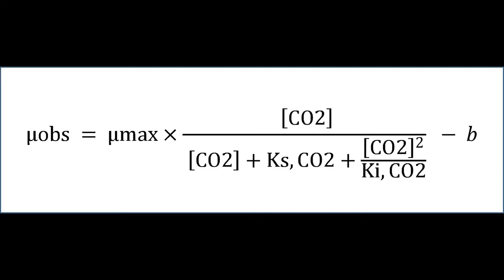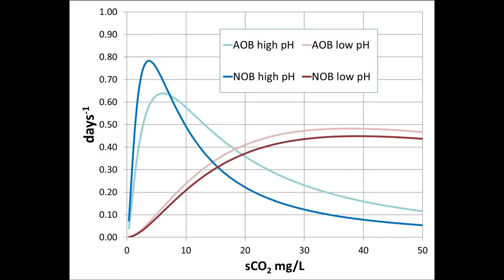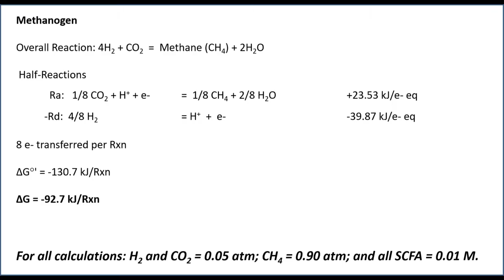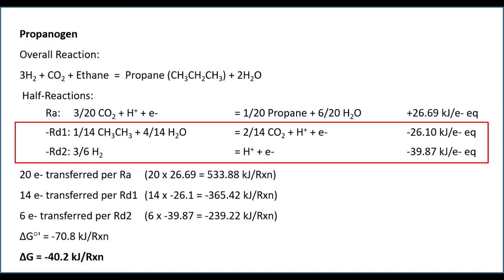Business Opportunities Based on a Major Discovery and Prediction of Novel Autotrophic Metabolisms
Autotrophic microbiology may be the last major area of untapped potential in microbiology.  Difficulty in culturing autotrophs, such as methanogens, have set back the commercialization by decades.  This video describes how carbon dioxide (CO2), the source of carbon for autotrophic cell biosynthesis, has inhibited growth at elevated concentrations.  Next, thermodynamic analysis was used to predict multiple groups of novel autotrophs including Alkanogens, Alcohologens, and Short Chain Fatty Acid Methylators.  Alkanogens include Ethanogens, Propanogens, Butanogens, and more.  The Alkanogens use H2 and CO2 to add a -CH2- to an alkane.  For example, the Propanogen will convert Ethane (2 carbon alkane) to Propane (3 carbon alkane).  Alcohologens and SCFA Methylators will add a -CH2- to existing alcohols and SCFA. This is the same thermodynamic analysis used to predict Anammox.  It took microbiologists about 10 years to isolate the first Anammox strain, but inhibitory concentration of CO2 was to blame.  Isolation of these novel autotrophic microbes will be much faster when ideal culture conditions are provided with respect to CO2.  Novel bioreactor systems for the production of BioMethane and BioPropane are discussed.

Multiple business opportunities could impact Agriculture, Environmental Remediation, Water and Wastewater Treatment, Metals Recovery, BioEnergy, and Health markets.

This video has 4 parts.
1) Major discovery on the growth sensitivity of autotrophic microbes to carbon dioxide (CO2)
2) Predictions of novel autotrophic metabolisms using thermodynamic analysis
3) Description of multiple business opportunities
4) CTA for investment

Peter G. Stroot

Patent application describing novel autotrophic microbes and bioreactor systems

Patent #: 7,641,796, 7,655,143, 8,545,700, 8,940,159, 8,535,534, 8268,666, 9,039,897

Ray Morris' Dissertation on CO2 growth sensitivity of nitrifying bacteria

Biography of Marvin P. Bryant

Cupriavidus metallidurans  (ATCC® 43123™) Growth conditions include 10% CO2

Natural Gas content